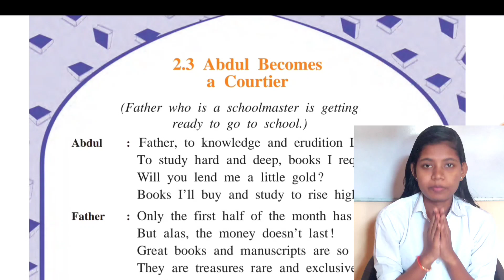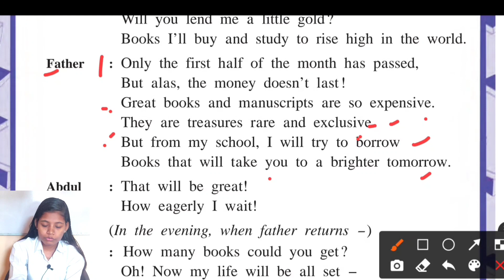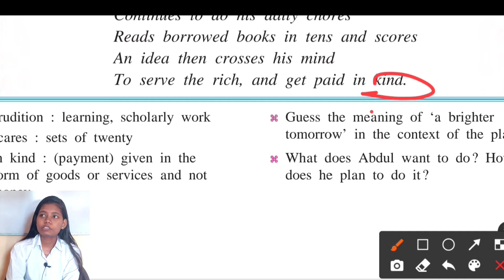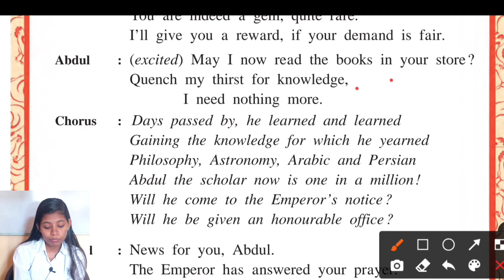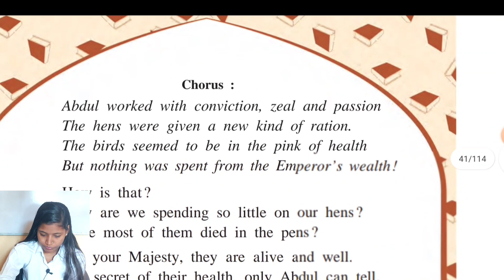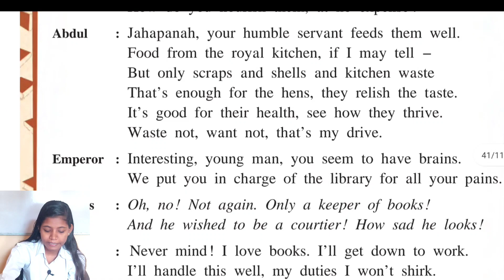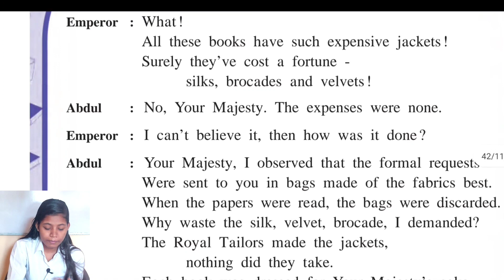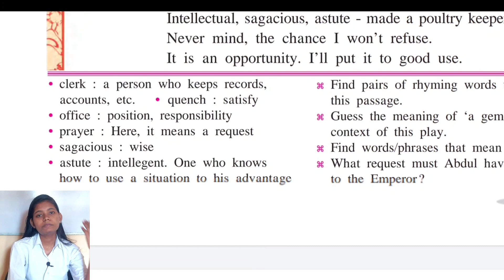abdul becomes a courtier story std 7 explanation in hindi | chapter 2.3 english maharashtra board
In this video I have explain chapter 2.3  abdul becomes a courtier